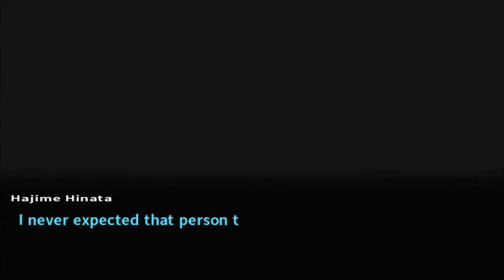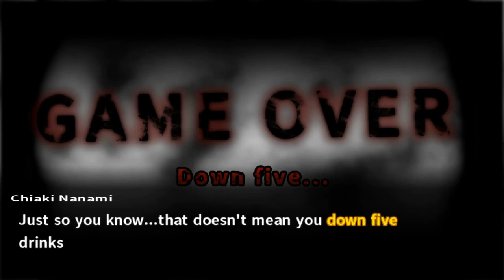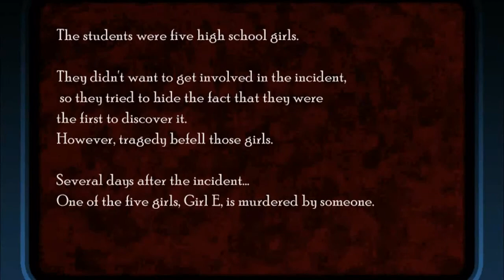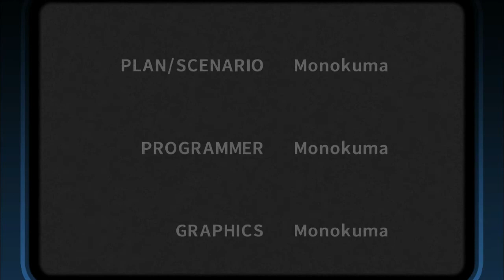[PC] Danganronpa 2: Goodbye Despair Part 23 - Filling in Plot Holes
The game is complete, but the investigation still has more up its sleeve.